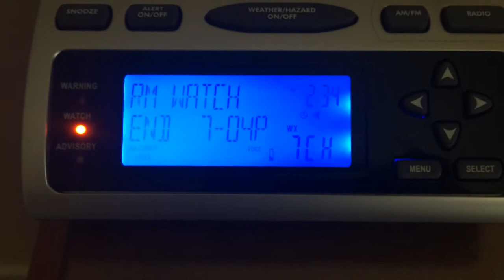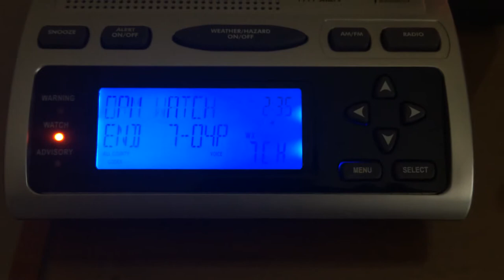EAS #112 - Severe Thunderstorm Watch #465